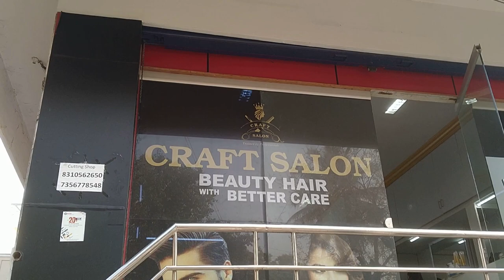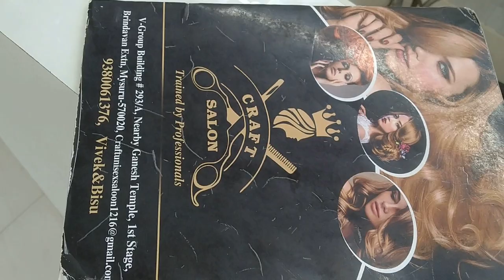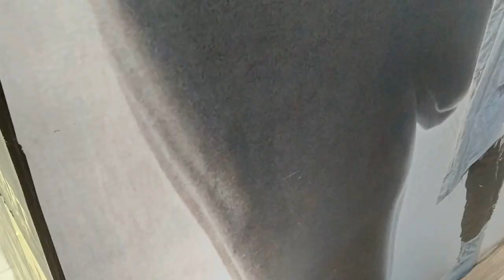Vlog174 | EXPLORING CRAFT SALOON FOR WONDERFUL HAIRCUT | LIFESTYLE VLOG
EXPLORING CRAFT SALOON FOR WONDERFUL HAIRCUT